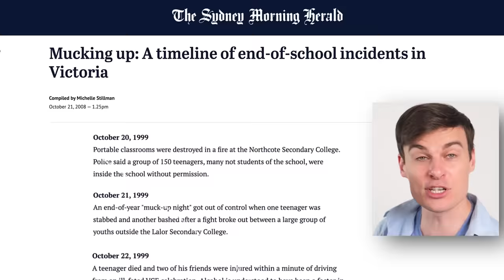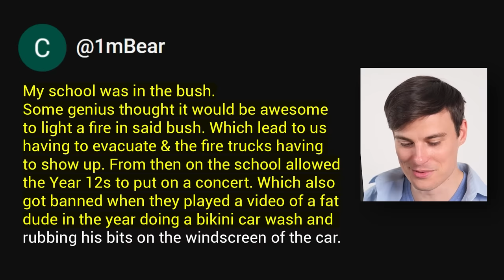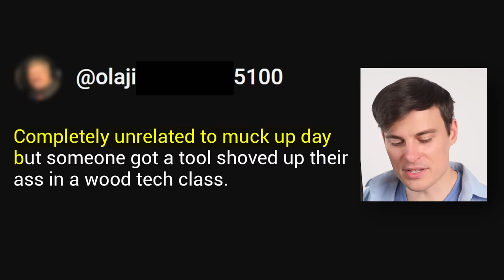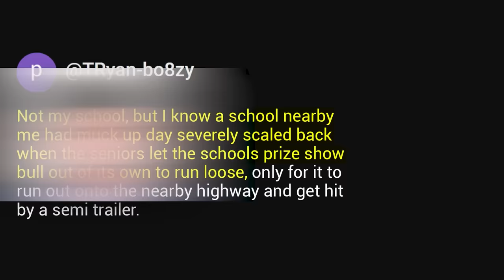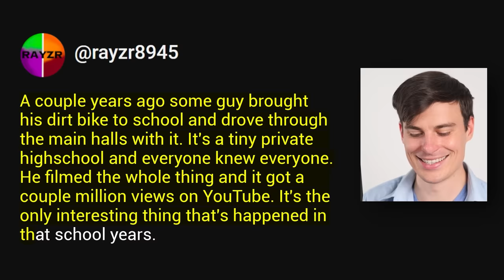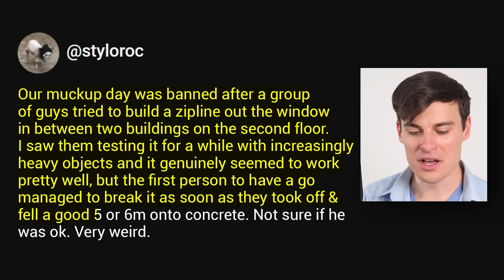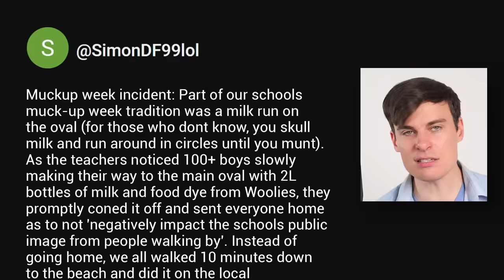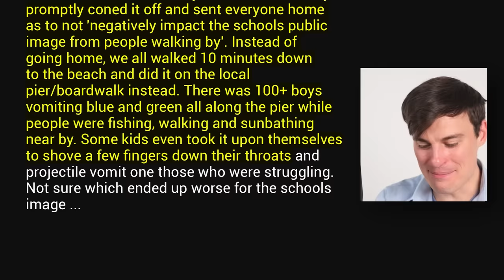Pranks That Went Too Far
Your craziest muckup/ senior prank stories.